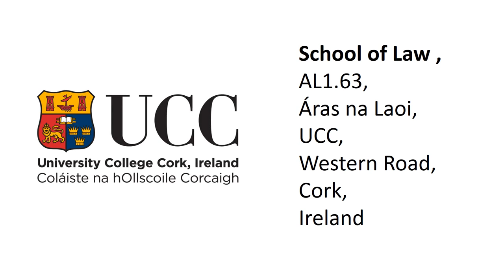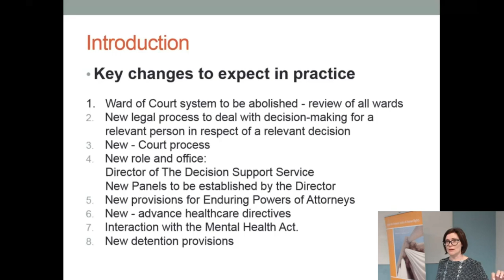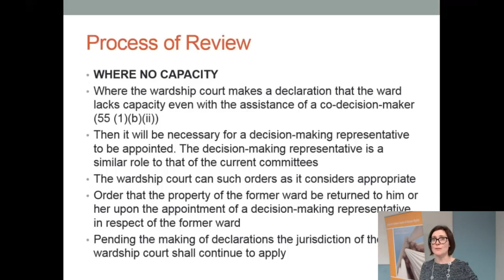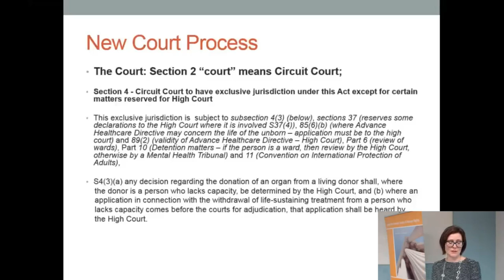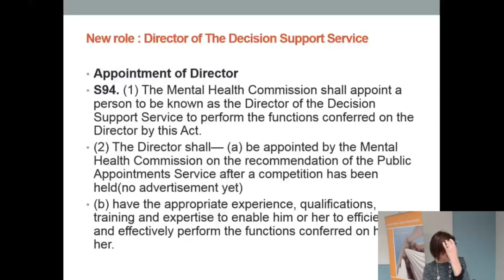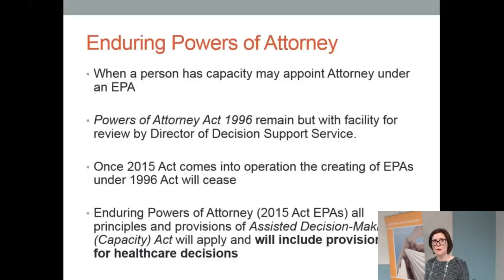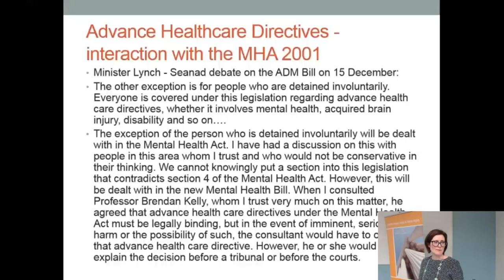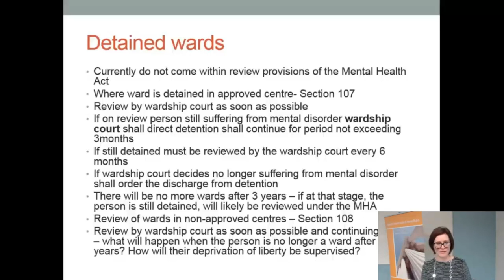Legal Capacity Conference Ms Áine Hynes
Centre for Criminal Justice & Human Rights, School of Law, University College Cork and Irish Mental Health Lawyers Association present
Legal Capacity Conference 2016

10.00 a.m. to 2.00 p.m.

Brookfield Health Sciences Complex, Room G10

Conference Chair:
Her Honour Judge Susan Ryan, Specialist Judge of the Circuit Court

Speakers:

Professor Peter Bartlett, Nottinghamshire Healthcare NHS Trust Professor of Mental Health Law, University of Nottingham
Ms Louise Loughlin, National Manager, National Advocacy Service for People with Disabilities
Dr Alan Corkery, Consultant Psychiatrist in Rehabilitation Psychiatry, North Cork Mental Health Services
Professor Mary Donnelly, School of Law, University College Cork
Ms Áine Hynes, Partner, St. John Solicitors